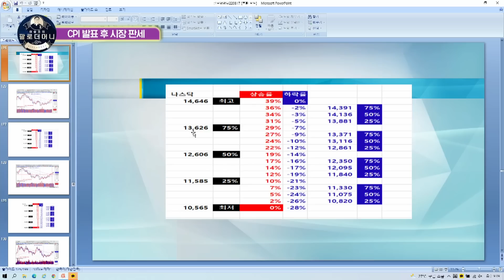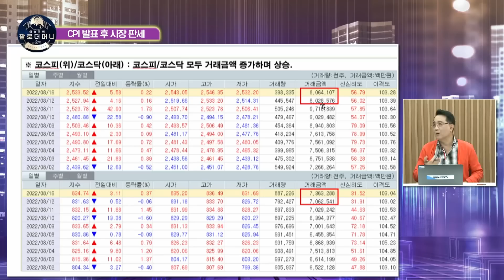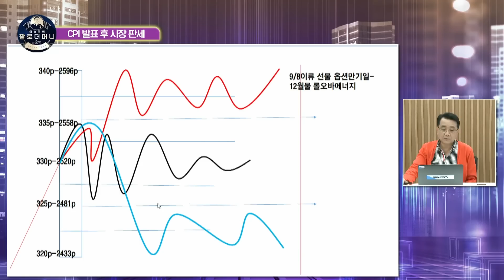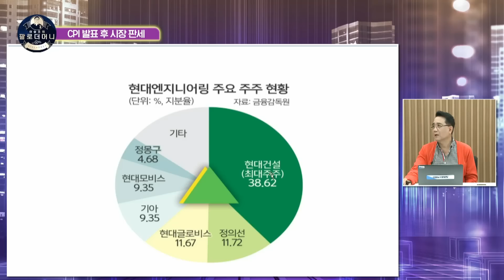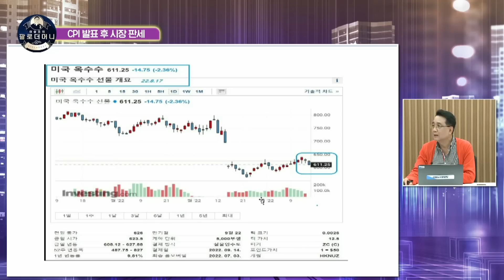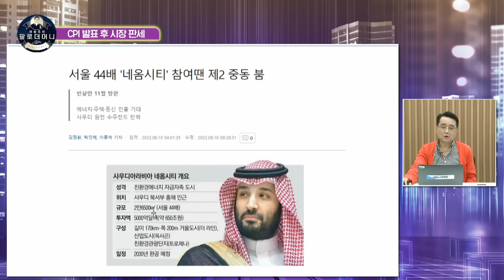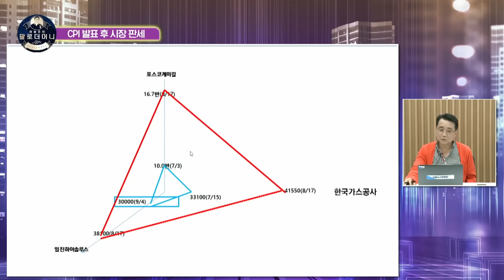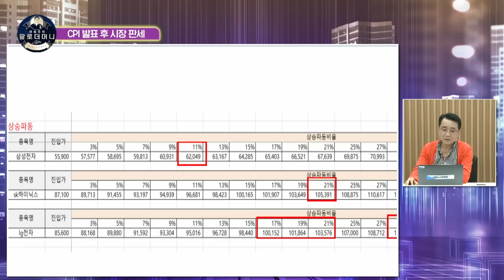삼성전자와 현대차 왕따 심화. 증시 상승장의 조건은 결국 ‘이것’ +팔로더머니+ 이승조 다인경제 대표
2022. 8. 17 수요일 저녁 9시 팔로더머니
출연: 홍선애 MC, 이승조 다인경제 대표
주제: CPI 발표 후 시장 판세